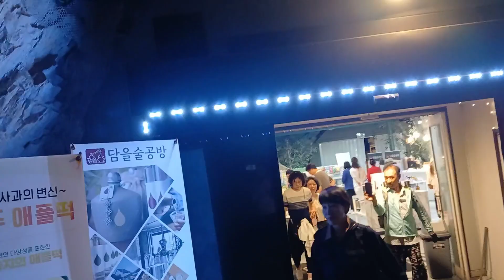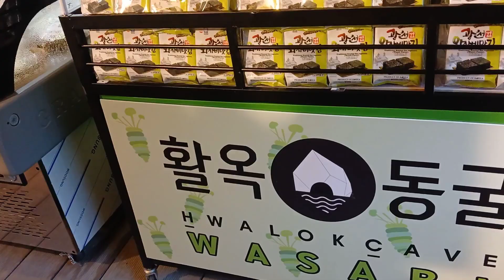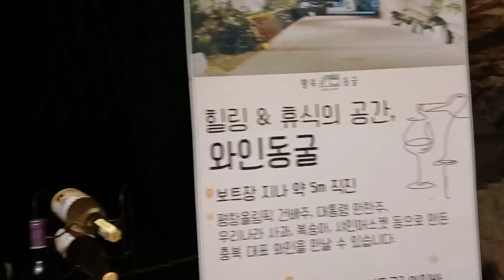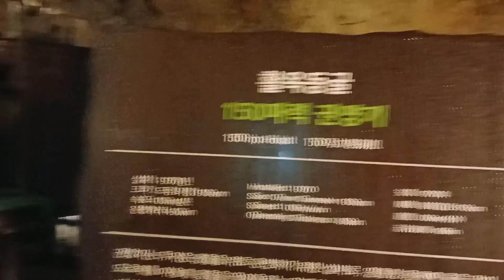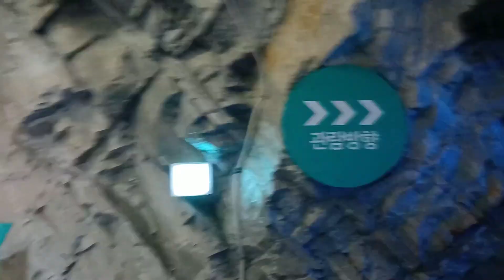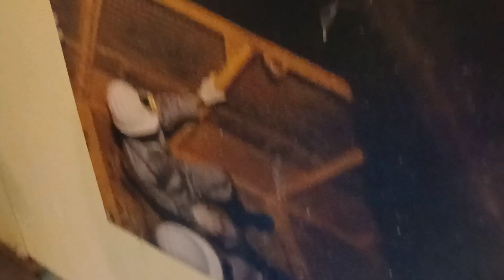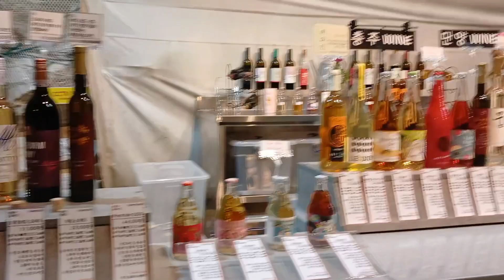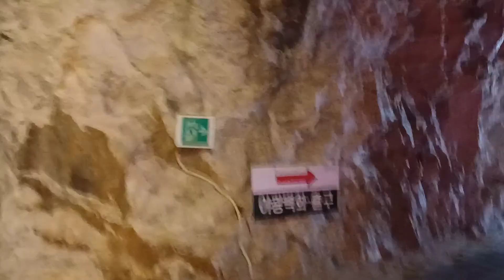충주 ( 활옥동굴 )